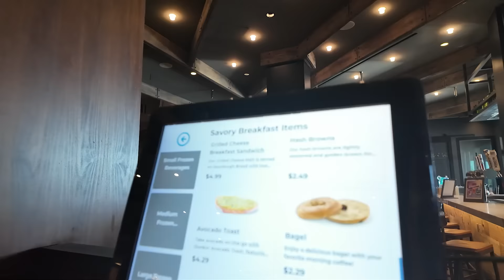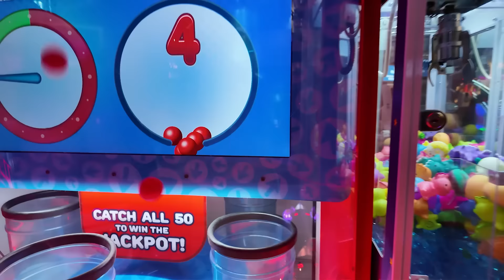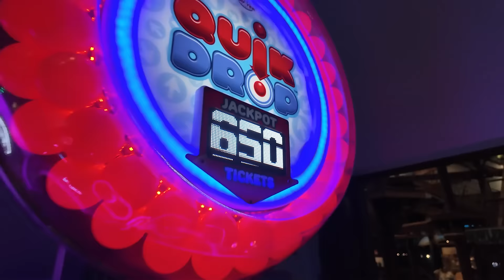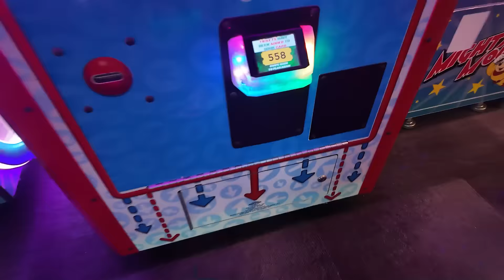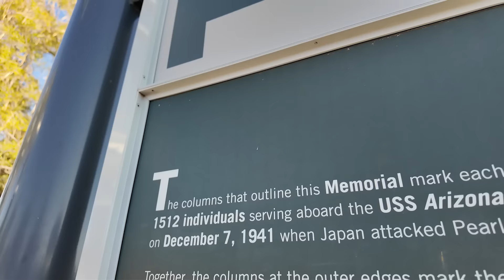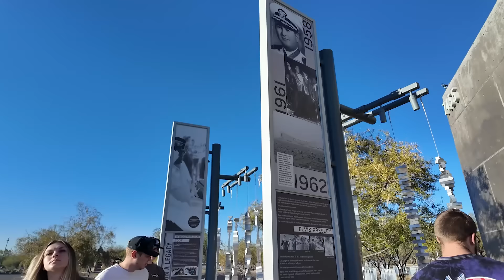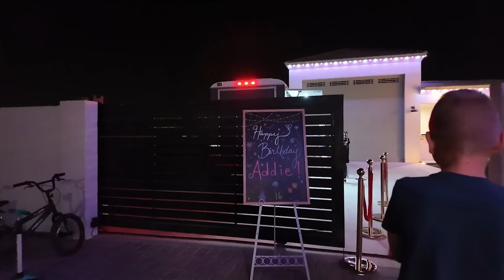I'm NEVER Playing Basketball Again!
We went to a Taylor Swift backyard birthday concert and Canyon went off with the boys to play basketball. He came back and said he would never play again because he hurt his thumb. He came back later and said he would p[ay again but not for a few weeks but this was after he made his own cast!